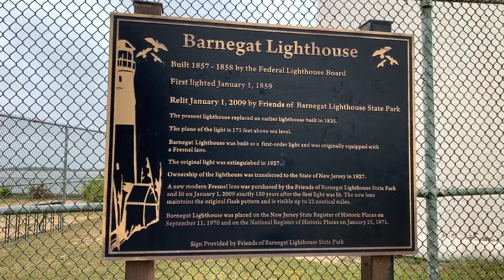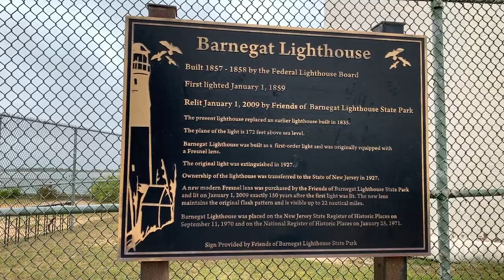Visiting the Barnegat Lighthouse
Hey everyone! ECP traveled this past Memorial weekend to visit the lighthouse in Bernegat, NJ. There was fairly a good amount of people there but not overcrowded. People were fishing and enjoying the view of the ocean and taking photos of the lighthouse.

Keep watching our films as we bring you more value and fun!

If you have any suggestions, questions, etc. leave them in the comments below!